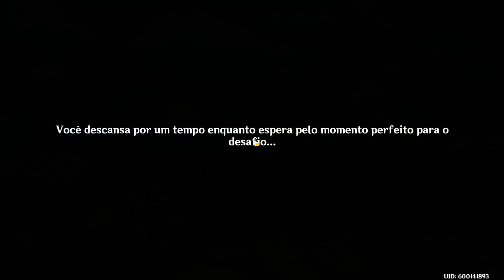Tilintar Requintado da Noite - Cintilações Radiantes | Genshin Impact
Rentabilize o seu conteúdo da forma que quiser
Uplify torna mais fácil para qualquer streamers rentabilizar o seu conteúdo à medida que o seu público cresce e criar novos conteúdos autênticos que os seus seguidores irão adorar.

Setup:
Processador: Intel Xeon E5-2689
Placa-mãe: X79M-S
Placa de Vídeo: NVIDIA GeForce RTX 3060(Galax)
Memória: Corsair 64Gb DDR3 Frequency 1600 MHZ
Fonte: Corsair CX600M
Mouse: ReDragon Cobra 10.000DPI
Teclado: Dark Avenger K568-2
Fone: Headset Gamer Havit HV-H2002D

Eae manolos nerdes neste vídeo estou mostrando a vcs mais uma GAMEPLAY muito obrigado por assistirem e por acompanharem o canal vlw,entao fiquem com DEUS q e a base de tudo e ate o proximo video...